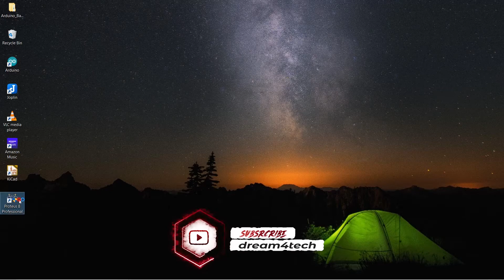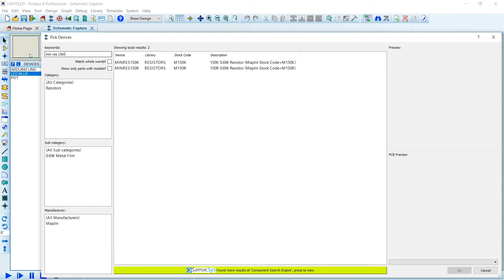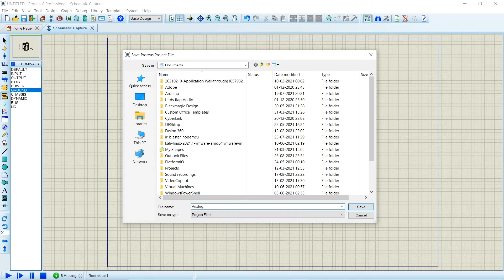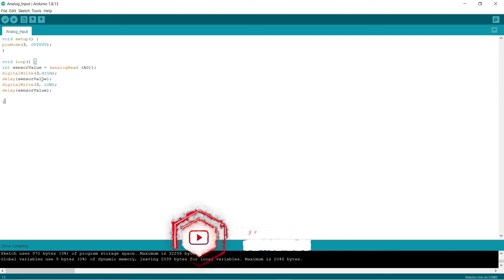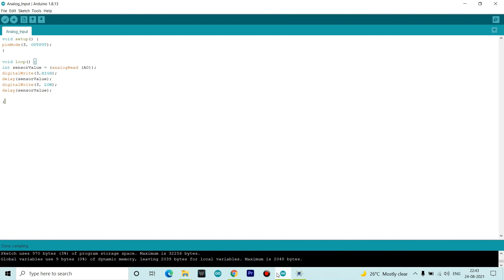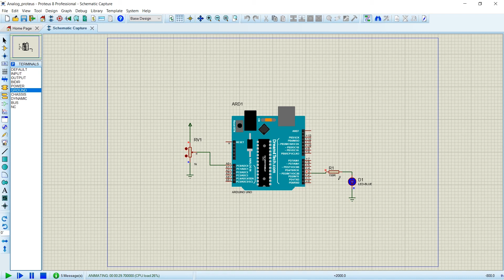தமிழில் | Arduino Proteus Simulation | Analog Input | Potentiometer | Tamil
Simulate Arduino in Proteus Simulator tutorial in Tamil

Share to someone curious on electronics
Comment your thoughts and suggestions

Links to buy parts:
Arduino Uno board with Usb Cable
Arduino Uno Basic starter kit